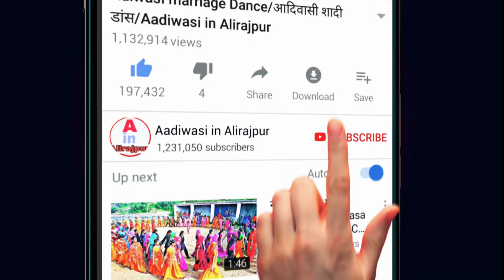Adivasi Dhol Beautiful Girls Dance || आदिवासी ढोल डांस 2020 || Aadiwasi in Alirajpur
Bhagoriya Hat 2020 || भगोरिया हाट 2020 || बाँसुरी नृत्य || Bhagoriya Festival Of Alirajpur Jhabua

 websites

Bhagoriya Hat 2020,
Bhagoriya Mela 2020,
Bhagoriya festival 2020,
Bhagoriya Hat,
Bhagoriya Mela New,
New Bhagoriya  Hat 2020,
भगोरिया हाट 2020,
भगोरिया हाट,
भगोरिया मेला 2020,
भगोरिया मेला,
वालपुर भगोरिया,
उमराली भगोरिया,
सोण्डवा भगोरिया,
छकतला भगोरिया,
नानपुर भगोरिया,
बखतगढ़ भगोरिया,
झाबुआ भगोरिया,
झाबुआ अलीराजपुर भगोरिया मेला 2020

new technical
new technical dance
new technical Adiwasi marriage
adiwasi Diwali,adiwasi festival,adiwasi dance,adiwasi timli